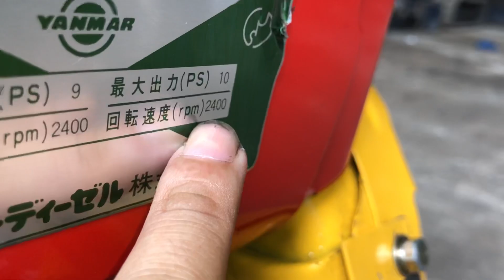Yanmar NS90C-G Mới 99% Cực Víp : Cửa Hàng Nông Ngư Cơ Nguyễn Văn Châu